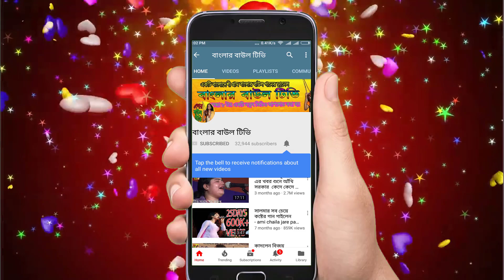কার বুকে ঘুমাইলি রে বন্ধু। কাকলি পারভিন | bicched gaan| বাংলার বাউল টিভি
বাংলার বাউল টিভি বাংলা চ্যানেলের বাউল গানের ভুবনে আপনাকে  স্বাগতম ও ভালোবাসা।
এই গানটি এখন গাইছেন বাংলাদেশের জনপ্রিয় বাউল শিল্পী
🗣️কাকলি পারভিন। গানের শিরোনাম 👄কার বুকে ঘুমাইলি
এবং এই গানটি লিখেছেন বাংলার জনপ্রিয় বাউল কবি ও লেখক
✍️ আক্কাস দেওয়া সাহেব।
আর এই বাউল গানের আসর আয়োজন হয়েছে. টি,এন,টি মোড়, জাজিরা, শরিয়ত পুর থেকে।
এই গানটি অনেক কষ্ট করে রেকডিং করেছে বাংলার বাউল টিভি চ্যানেল
শুধু মাত্র আপনাদের জন্য আশা করি আপনাদের ভালো লাগবে ।আপনাদের ভালো লাগলেই আমাদের কষ্ট সার্থক হবে ।
ভালো লাগলে লাইক না দিয়ে যাবেন না। আর যদি চান এই বাউল গানটি আপনাদের বন্ধু্ত বান্ধব সবাই শুনুক । তাহলে এই  এখনি শেয়ার করুন আপনার ফেইসবুকে টুইটারে, ইমু তে ভাইবারে, এছাড়া অন্যান্য সোশ্যাল মিডিয়ায়।
বাংলার বাউল টিভি চ্যানেলের মালিক হচ্ছে
মোঃ জামাল হোসাইন (সাগর)
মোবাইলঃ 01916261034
যে কোন প্রয়োজনে ফোন করে যোগাযোগ করতে পারেন তার সাথে।
আপনারা জানেন যে বাংলার বাউল টিভি চ্যানেলে বাংলাদেশের জনপ্রিয় শিল্পীদের বাউল গান সহ নতুন প্রতিভাবান শিল্পীদের গানের জন্য সুযোগ
দেওয়া হয় ।আপনার আশে পাশে গ্রাম গঞ্জে যদি কোন প্রতিভাবান কেউ থাকে আমাদের জানাতে পারেন আমরা তার প্রতিভা বিশ্বের কাছে তুলে ধরবো ।এই জন্য কোন টাকা পয়সা দেওয়া লাগবে না,
এই গান গুলি ফেইসবুকে পেতে চান তাহলে এই লিঙ্ক গিয়ে লাইক দিয়ে রাখুন ফেইসবুক লিঙ্ক
বাংলা বাউল টিভির সকল গানের সবার আগে দেখতে এই লিঙ্ক টাছ করে
সাথে বেল আই কোন টি বাজিয়ে তাহলে একটি ভিডিও মিস হবে না।
গান আপলোড দেওয়া মাত্র আপনার কাছে  চলে যাবে
সতর্ক বানী
এই গানটি গানের কমিটি ও গানের শিল্পীদের অনুমতি ও কপিরাইট নিয়ে করা হয়েছে তার অনুরুধ করছি কেউ কপি করবেন না।
কপি করলে বাংলার বাউল টিভি আপনার বিরুদ্ধে কপিরাইট কমপ্লেন করবে ।
বিস্তারিত পড়া গানটি দেখার জন্য আপনাকে ধন্যবাদ ।
আর এই বাউল গানের আসর আয়োজন হয়েছে. ।।
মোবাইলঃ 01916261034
সতর্ক বানী
বিস্তারিত পড়া ওগানটি দেখার জন্য আপনাকে ধন্যবাদ